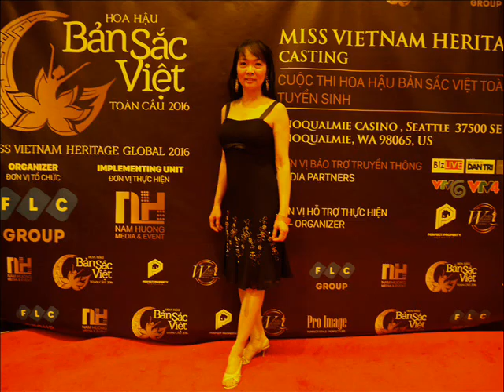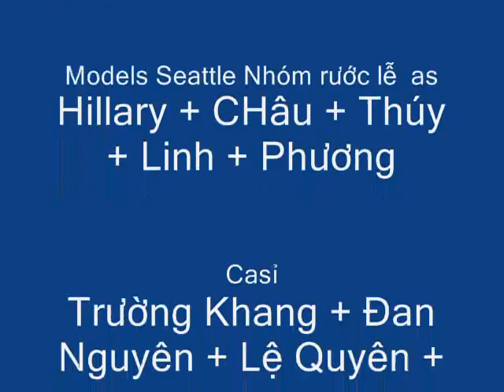Models Seatle Nhóm rước Lễ Seatle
Miss VN Heritage Global 2016 at Snoqualmie Casino với nhóm rước lễ models as Châu + phương + Linh + Thúy + Ngoc Anh phto by Bono and Hillary